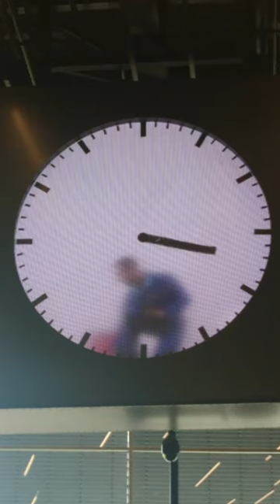Schiphol Airport "Real Time" clock by artist Maarten Baas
This clock, Amsterdam's Schiphol Airport, is an art installation by Maarten Baas, in which he is filmed painting on the hands of the clock, before scraping a hand away and repainting it for the next minute.